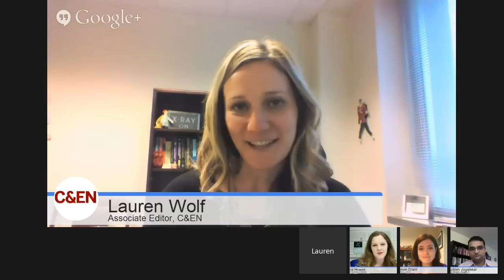Top Chemistry Moments of 2013 Google Hangout